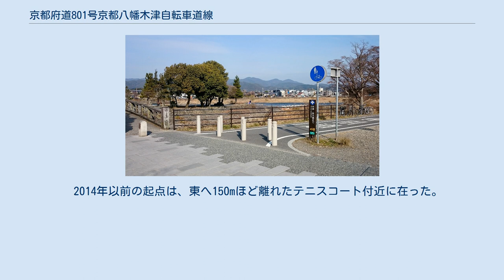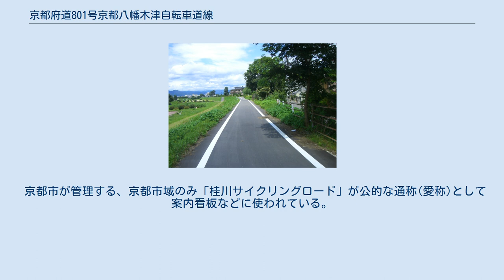京都府道801号京都八幡木津自転車道線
京都八幡木津自転車道（桂川区間） 京都府道801号京都八幡木津自転車道線（きょうとふどう801ごう きょうとやわたきづじてんしゃどうせん）は、京都府京都市西京区嵐山上河原町を起点に、木津川市木津に至る一般府道自転車道である。
 全線45キロメートルをさす公的な通称は京奈和自転車道であり、終点付近で分岐して奈良県方面へ接続する。
 自転車道　嵐山側の起点。
　2014年以前の起点は、東へ150mほど離れたテニスコート付近に在った。
 自転車道　木津川市側の終点。
 京都八幡木津自転車道は、主に桂川、木津川に沿って南進する自転車・歩行者専用道路である。
 終点は国道24号、泉大橋南詰であるが、その手前の木津門樋で山松川、鹿川方面へ進み平城山駅へ進む経路が整備されており、奈良県道280号大和青垣吉野川自転車道線 、和歌山県道803号紀の川自転車道線を結んで、嵐山から和歌山港に至る京奈和自転車道として整備が進んでいる。
 京都市が管理する、京都市域のみ「桂川サイクリングロード」が公的な通称(愛称)として案内看板などに使われている。
 京都府が管理する、木津川沿いは、「木津川サイクリングロード」と呼ぶが、整備当時に立てられた案内看板では使われていない。
 起点 終点 流れ橋 京都駅 京都府内における自転車道の位置 ^ 自転車歩行者専用道路ではない ^ 桂川沿い